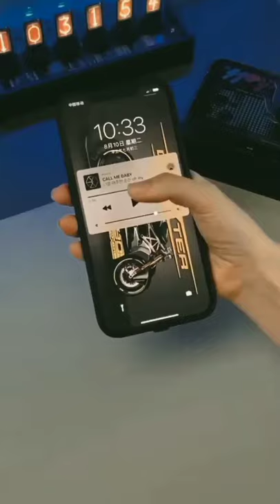Gaming projector phone amazing shorts by technical arclight